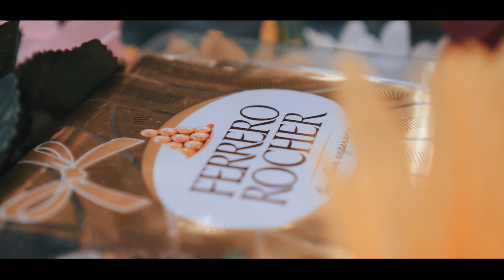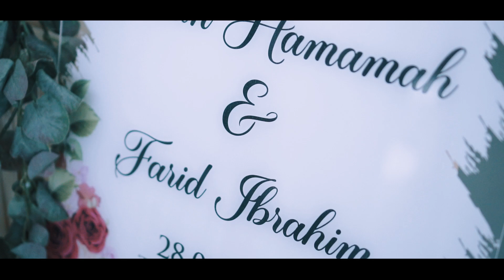Bahagia selamanya...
Wedding of Fathin + Farid

Send your inquiry now, including all important details